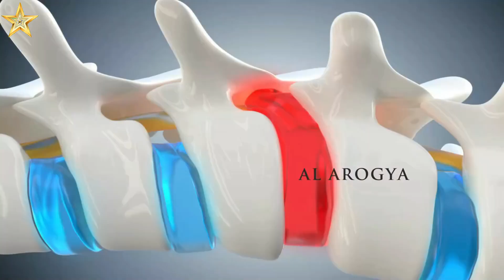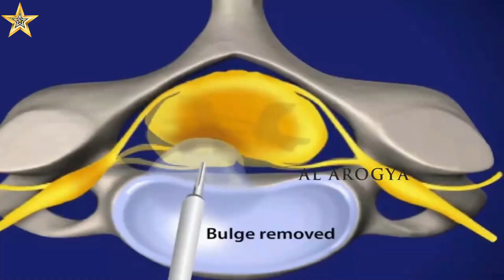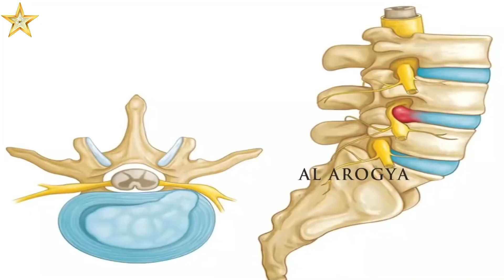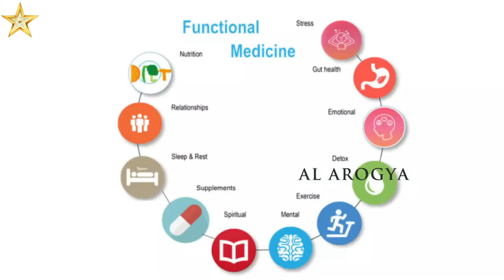இடுப்பு வலி - முதுகு வலி காரணம் | Disc Bulge & Intervertebral Disc Prolapse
இடுப்பு வலி - முதுகு வலி காரணம் | Disc Bulge & Intervertebral Disc Prolapse | Dr Bharathi